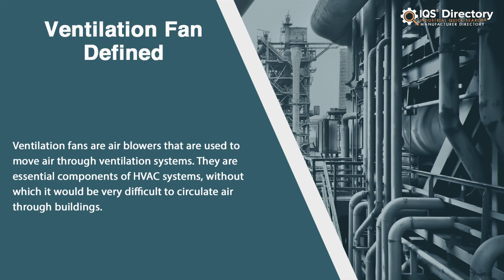Ventilation Fan Manufacturers, Suppliers, and Industry Information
Locate suppliers that design, engineer, and manufacture different kinds of ventilation fans.